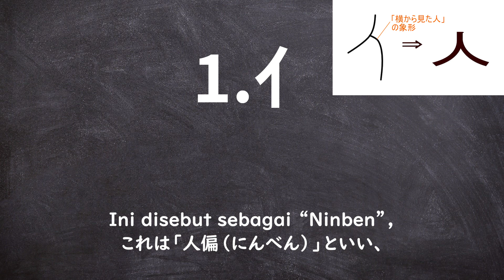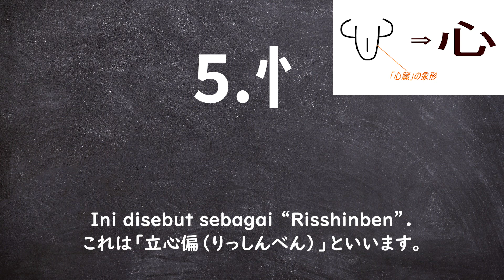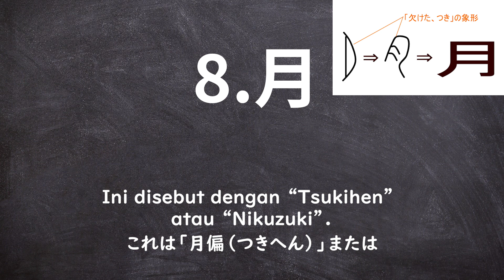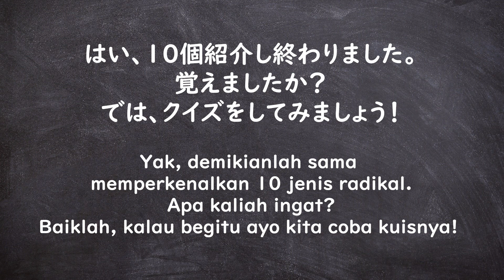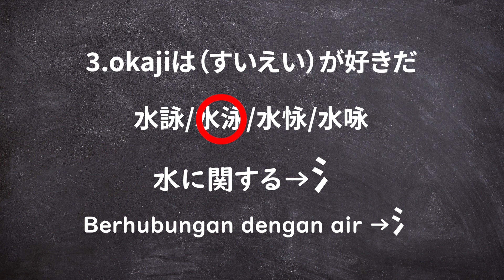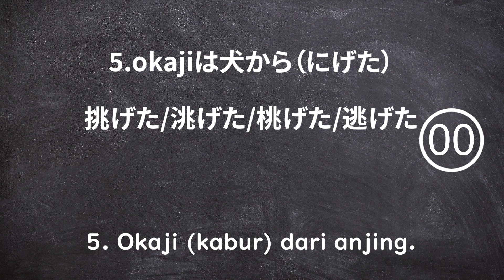Tips Menghafal Kanji! Arti Radikal Kanji! ~おかじ/okaji~ #37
Video hari ini tentang arti radikal kanji yang merupakan salah satu dari “cara menghafal kanji” yang videonya saya bagikan pekan lalu! Karena mudah, silahkan diingat ya!

★Video akan diunggah setiap hari Senin, Kamis dan Sabtu pukul 21:00!